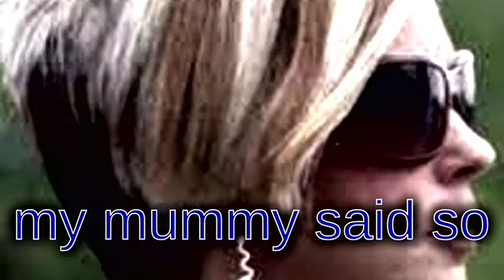why yu sholdnt get c*vid v*ccine 😡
if you ave vacine you gon die